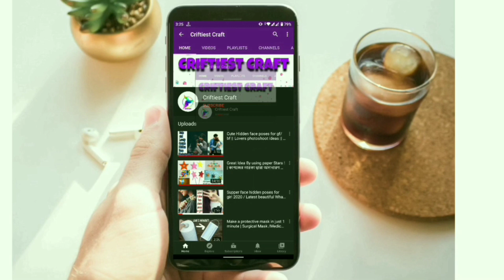cute bay boy for dp / cutest boy baby / cute boy / baby photo / cute baby pic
Hope you loved this video. If you have any feedback or suggestions please drop a comment to let us know. Thanks and happy crafting!